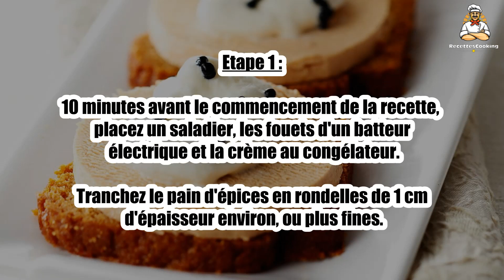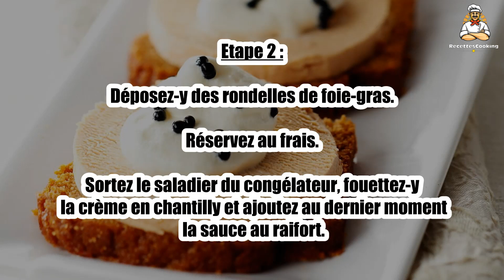Recette : Tartine de foie gras, poire et pain d'épices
Bonjour à tous, aujourd’hui recettescooking.com vous présente la recette suivante : Tartine de foie gras, poire et pain d'épices

Cuisson : - min

Ingrédients :

200 g Foie gras de canard cuit au torchon
1 Petit pain d'épice
15 cl Crème liquide entière
oeufs de lompe noirs
200 g Foie gras de canard cuit au torchon
1 Petit pain d'épice
15 cl Crème liquide entière

Etape 1 : 10 minutes avant le commencement de la recette, placez un saladier, les fouets d'un batteur électrique et la crème au congélateur.

Tranchez le pain d'épices en rondelles de 1 cm d'épaisseur environ, ou plus fines.

Etape 2 : Déposez-y des rondelles de foie-gras. Réservez au frais.

Sortez le saladier du congélateur, fouettez-y la crème en chantilly et ajoutez au dernier moment la sauce au raifort.

Etape 3 : Déposez de beaux flocons de chantilly sur les rondelles de foie gras, puis parsemez de quelques oeufs de lompe avant de servir.

00:00 Recette : Tartine de foie gras, poire et pain d'épices
00:20 Informations sur le temps de cuisson
00:32 Ingrédients
00:46 Etape 1 : Tartine de foie gras, poire et pain d'épices
01:00 Etape 2 : Tartine de foie gras, poire et pain d'épices
01:16 Etape 3 : Tartine de foie gras, poire et pain d'épices